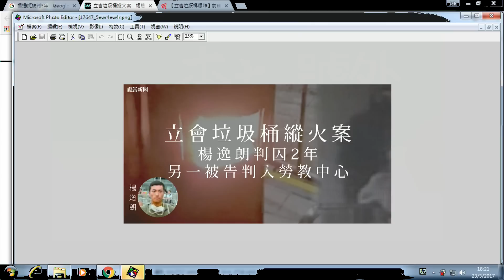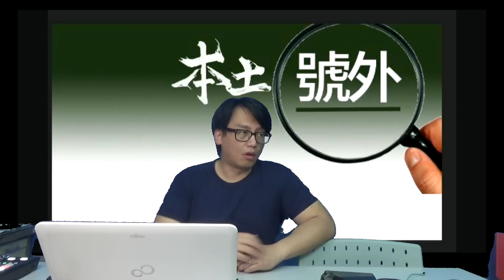本土號外 譴責蕭若元扮慈祥同情梁天琦黃台仰唔記得自己買凶打黃霑/垃圾桶爆炸案本民前有份搞又逍遙法外20170323a